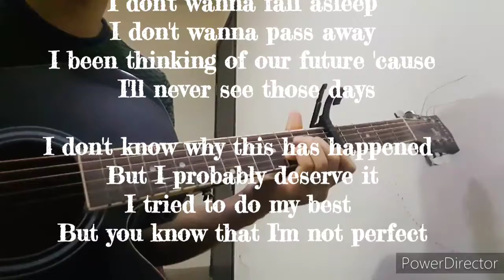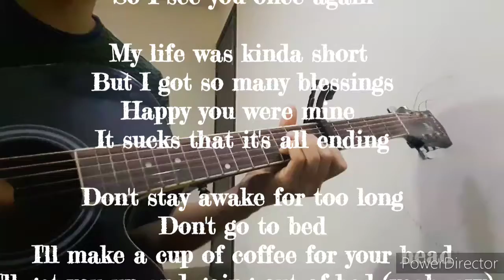ON GUITAR DEATH BED (COFFEE FOR YOUR HEAD ) COVER / POWFU / BEABADOOBEE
DEATH BED ( COFFE FOR YOUR HEAD )  COVER.
Powfu’s ‘Death Bed’ is a song that appears as if it is being sung from the viewpoint of a very young man who is actually on his deathbed. In this concisely formulated song, he is basically near to his demise.
This is one song ..where i can listen to it on loop and go to sleep... honestly.

Here i am trying to sing a bit of it. My rapping skills might not be on point.
chords are very simple though .
its : Amaj , C#m,Dmaj  and  Dm.

hope you all will like it .so here it is on guitar DEATH BED BY POWFU featuring Beabadoobee.

thankyou.